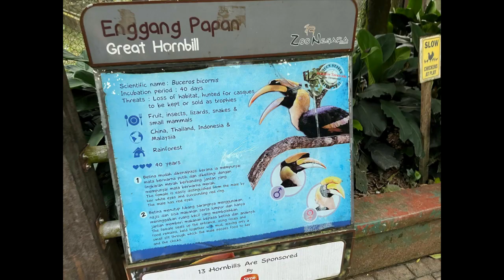Majestic Great Hornbill: Bird Photography Short 📷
Join us on a mesmerizing journey into the lush jungles of Southeast Asia as we capture the stunning beauty of the Great Hornbill through the lens of our camera. In this YouTube Short, we'll share the secrets to capturing these magnificent avian giants in their natural habitat. From their distinctive calls to their incredible flight patterns, you won't want to miss this captivating glimpse into the world of bird photography. Discover the art of patience, precision, and perseverance, as we unveil the secrets of capturing the majestic Great Hornbill in all its glory. 🌿📸